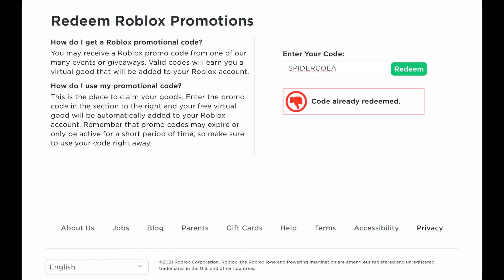ROBLOX NOVEMBER 2021 WORKING CODES!